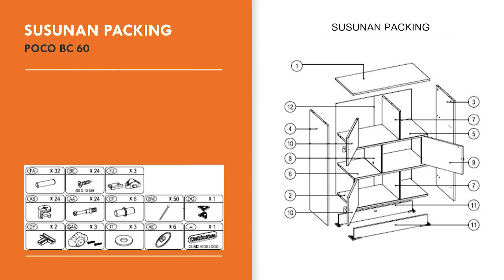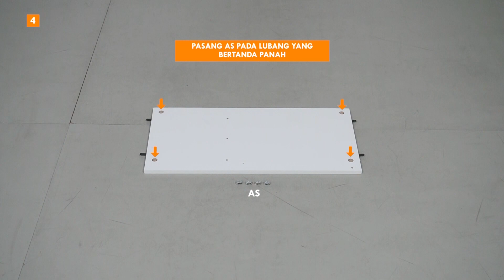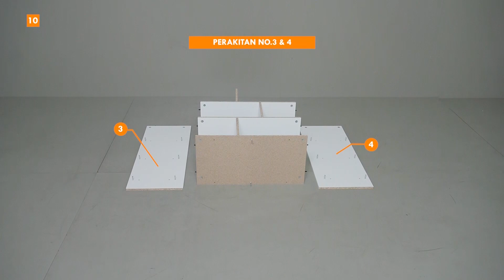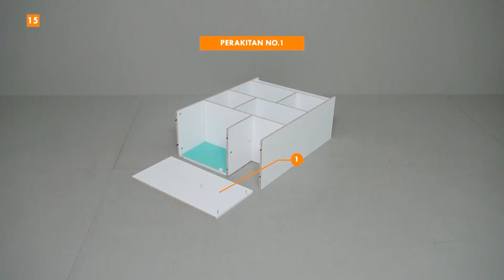TUTORIAL PERAKITAN CUBIC KIDS POCO BC 60 | BOOK CASE ANAK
Cara merakit book case anak POCO BC 60 dan diajurkan mengikuti tahap perakitan sesuai buku petunjuk.

Chest drawer susun serbaguna POCO BC 60 dengan sentuhan warna turquoise cerah yang dikombinasi dengan white sehingga membuat ruangan anak anda terlihat minimalis dan rapi. Pakaian maupun barang-barang kesayangan anak anda dapat tersusun dengan rapi dan aman.
Dengan tiga (3) pintu yang memudahkan putra putri saat membuka dan menutup lacinya. Desain handle yang kiyowo juga menambah kesan imut dan minimalis tapi tetap mempermudah pengoperasian dan buka tutupnya. Ukuran tinggi tiap lacinya berbeda sehingga sangat sesuai utk menyimpan pakaian anak dr mulai pakaian dalam, sampai jaket dan luaran.

Cek Cubic Home and Living di marketplace kesayangan Anda